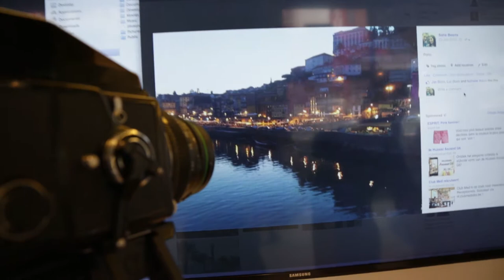Analog portraits about digital culture (workflow video)